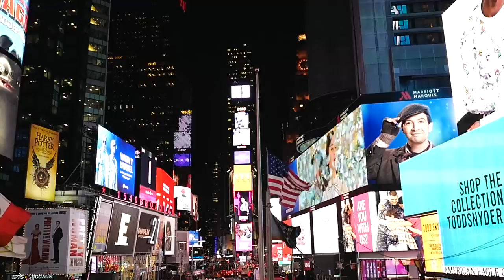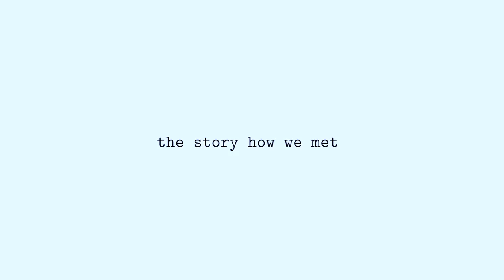How Dusan and I Met? vlogmas 20 | Tamara Kalinic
IN THIS VIDEO:
A crazy day, lots of friction with people - you know one of those! Still, Dusan and I didnt let that ruin this New York stay for us, so we decided to beat it all with a big smile. We changed hotels, and moved to the beautiful Knickerbocker hotel which is so far my favourite in New York city. This city offers so much! At the end of the video we told you our story on how we met, well, a story from Dusan's and my angle.

MY JEWELLERY:
NECKLACES:

EARRINGS:
*Left ear:

Love
Tamara xo